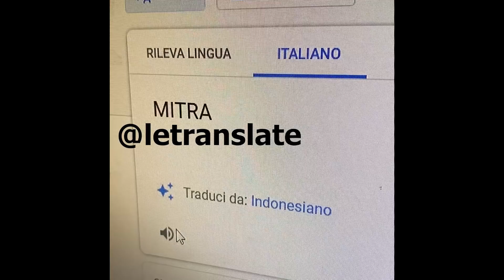SAPO BULLY, GREG WILLEN - MITRA IN FRANCESE by LeTranslate🔫🇫🇷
(reprod. Flegias)